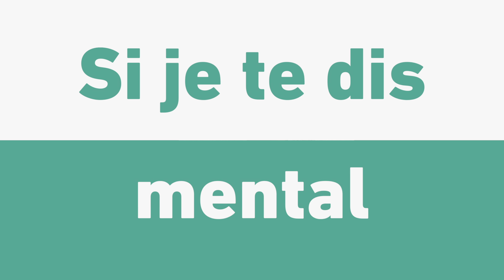Estelle Yoka Mossely se prête à l'interview « Si je te dis... » - Boxe - World Boxing Tour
VIDEO BOXE - Avant d'essayer de remporter sa première ceinture mondiale lors de la soirée World Boxing Tour, vendredi, découvrez l'interview « Si je te dis » d'Estelle Yoka Mossely.